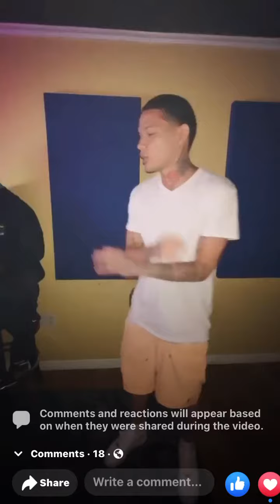TAYR15 preview song lonely